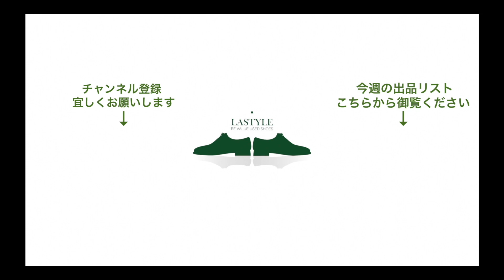パラブーツ MICHAEL(ミカエル)チロリアンシューズ ブラック フォック サイズ40【2957】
【商品説明】
年々希少性が増す中、探されている方も多いフォックファーはラビット、ミンクなどとは違うボリューム感で春先も足元を飾ってくれます。毛の状態も良いものは中々出回ることが無いので是非この機会にお試し下さい。